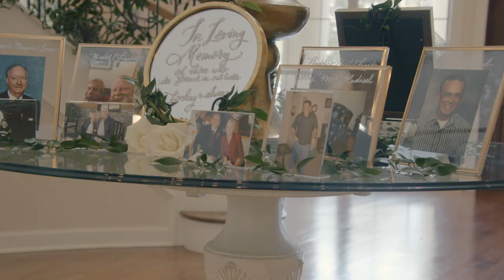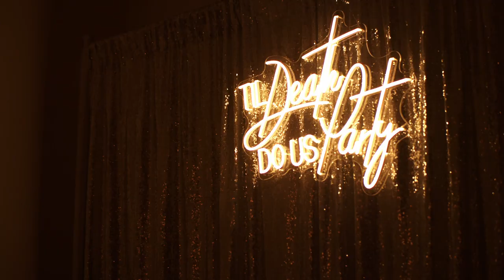Jaydi & Jonathan Richter's Wedding 04.25.2021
Jaydi & Jonathan were married at The Springs Event Venue in Houston, Texas.